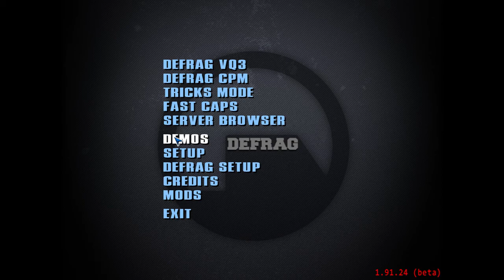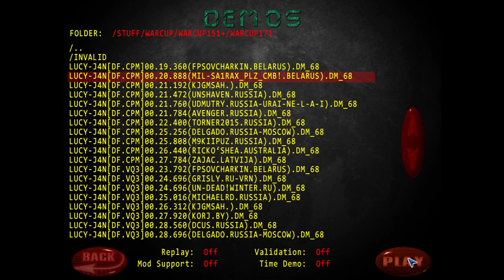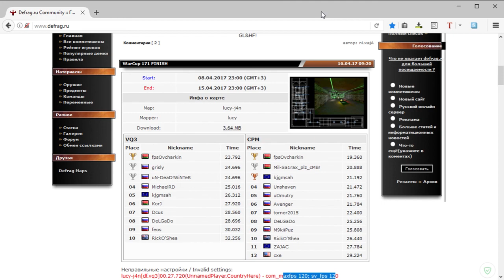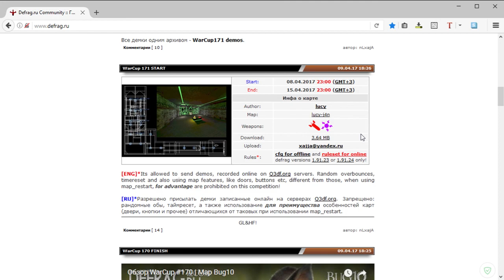Обзор WarCup #171 | Map lucy-j4n